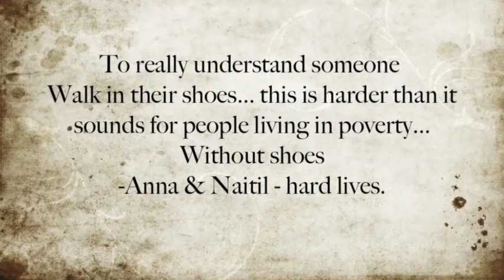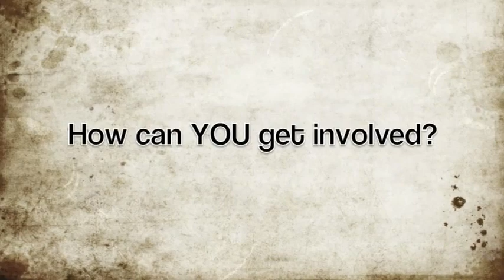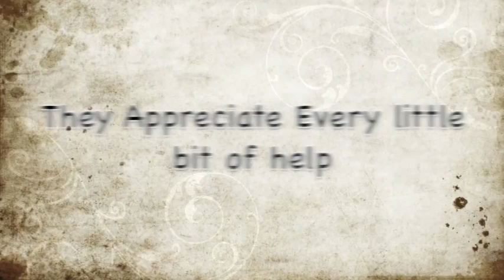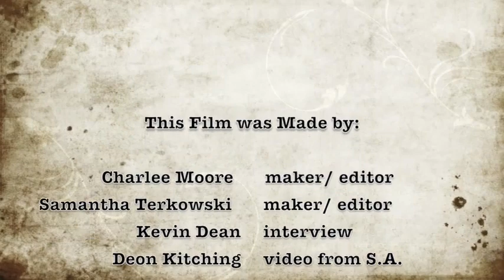The Need for Shoes in SA